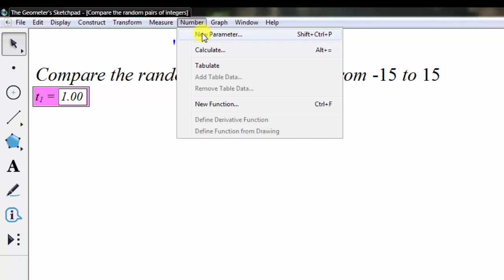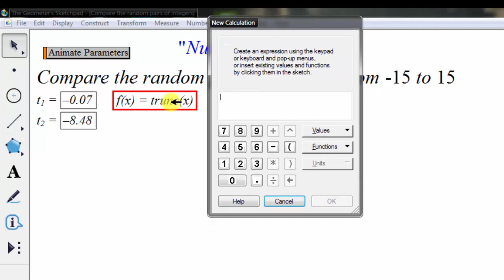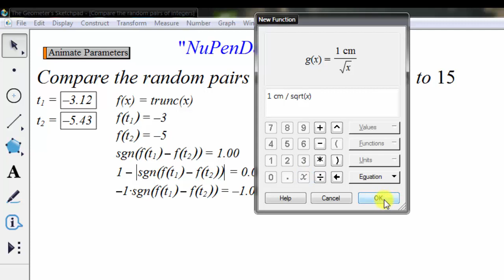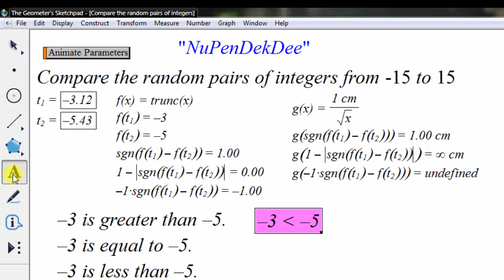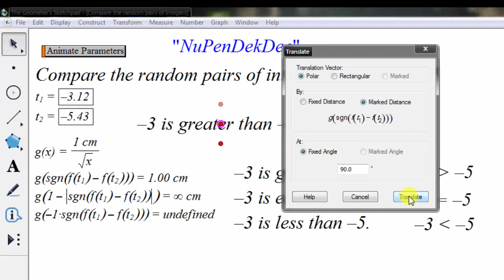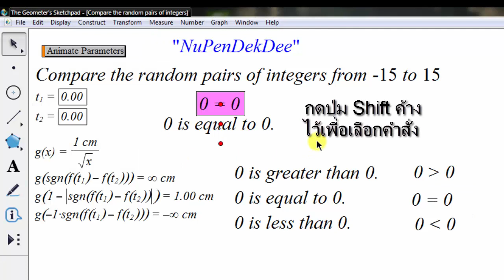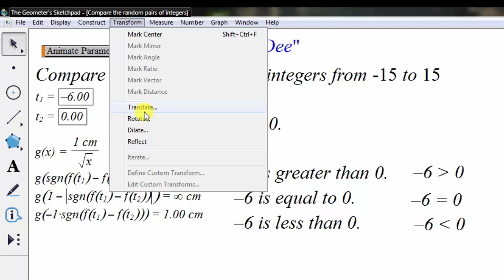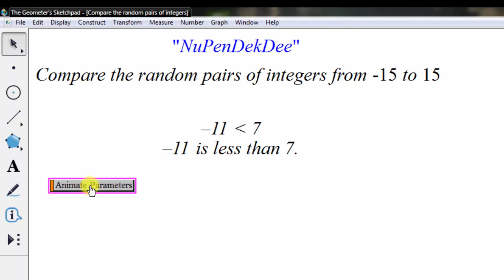Compare the random pairs of integers in GSP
การเปรียบเทียบจำนวนเต็ม 2 จำนวน แบบสุ่ม

In this video I will show you how to compare the random pairs of integers from -15 to 15 in the Geometer’s Sketchpad software.